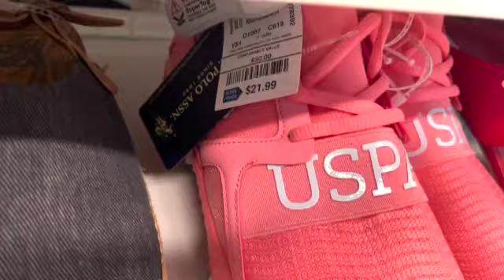💕FELIZ JUEVES EN ROSS 😻 VAMONOS A LO BUENO, BONITO, Y BARATO😱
Hola Favoritos 🥰 Los invito a ver las ofertas de ROSS!!! Vamonos 😜shopping